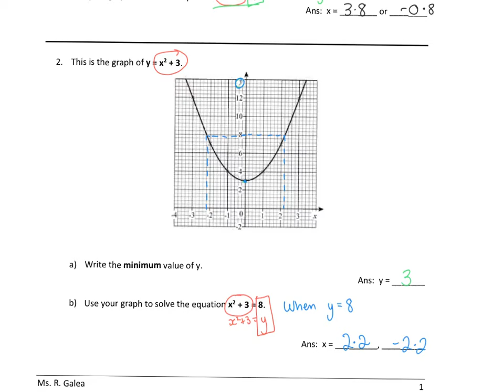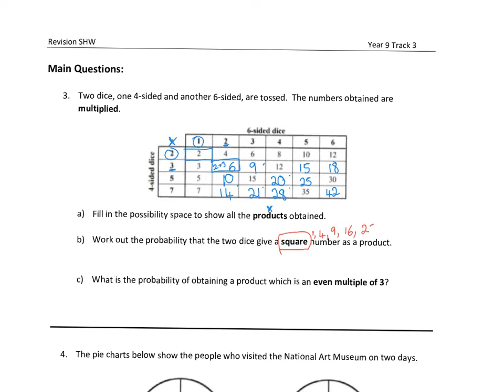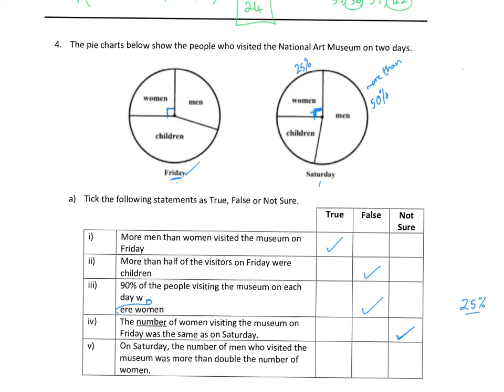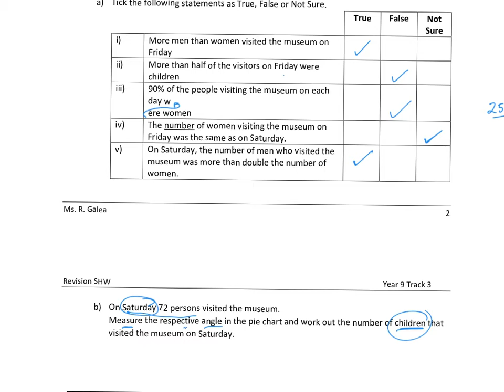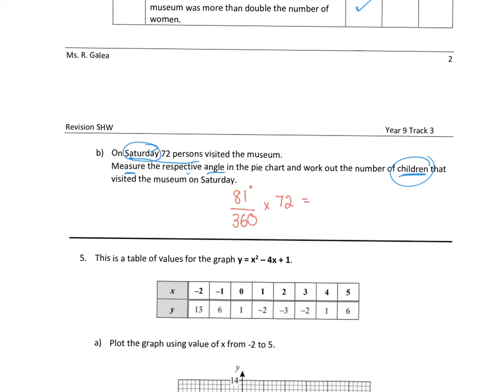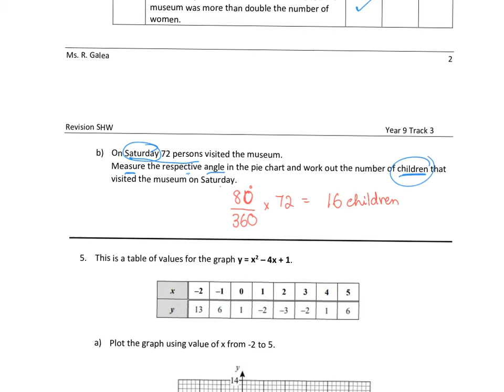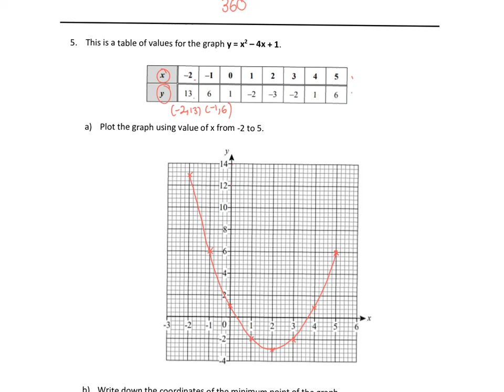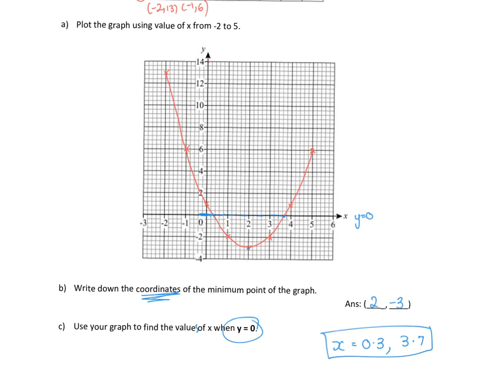Special HW Correction - Year 9 Track 3